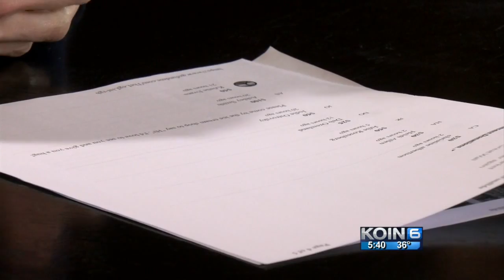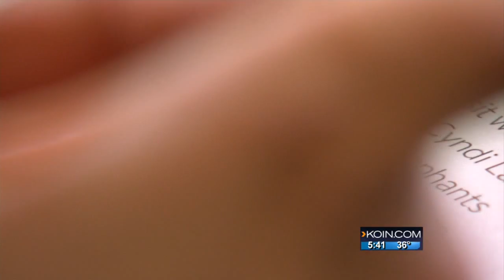‘Leg List’ propels mom toward life goals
“It’s a list of things that I want to be able to do on my own 2 legs, with my own legs, under my own power.”